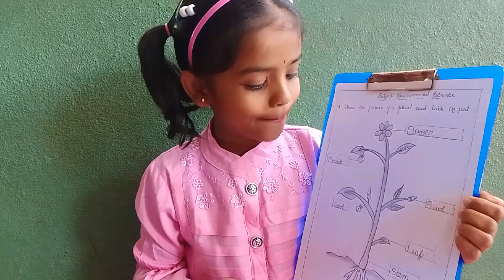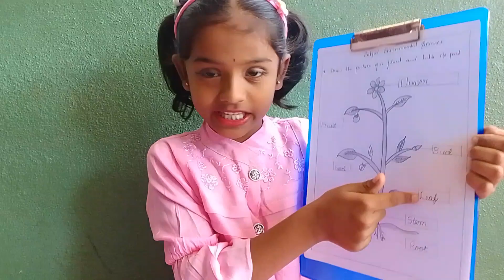How Plants Are Built🤔🤔🤔Parts of plant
Plant awareness or parts of  The Plant🌾🌾🌾

We see plants all around us. They grow to different size.Some plants are big,while others are small.
The tall amd strong plants are called trees. Banyan, mango,neem etc.,
Small and bushy plsnts are called shrubs. They have hard and woody stem.Rose,jasmine,henna,tulsi etc.,
some small plants have soft and green stem.They are called herbs.Wheat,mustard,sunflower and grass.
Climbers plants that need support to stand straight are called climbers.ex:-Grape wine.
creepers plants that grow along the grounf are called creepers.ex:- pumpkin.

plant awareness
botonical secrets
eco education
nature insight
plant behavior
secret plant of life
garden wonders
parts of plant fir grade 1 students
plant myths
awaremes of plant for students
simple explanation of parts of plant
explanation of plant for kids

eco education
botanical secrets
plant awareness
flora science
 nature insights
 plant behavior
 plant communication
 secret plant life
 green mysteries,
nature wonders
 botanical insights
 fascinating flora
shorts
botany
 plant secrets
plants
 nature mysteries
botanical mysterie
 garden wonders
 gardening
 nature secrets
 green thumb
 the secret lives
plant insights
plants emotions
 flora facts
plant intelligence
 botanical wonders
plant myths

Your quires:-
Hithaishi.H.A
From:-
Mandya